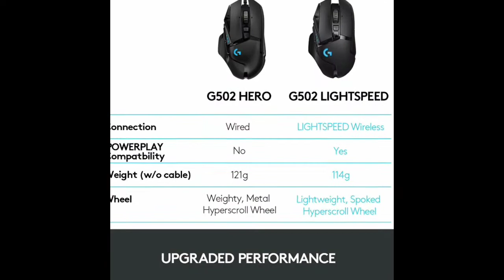Logitech G502 Lightspeed Wireless Gaming Mouse, Hero 16K Sensor, 16,000 DPI, RGB, Adjustable Weight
Logitech G502 Lightspeed Wireless Gaming Mouse, Hero 16K Sensor, 16,000 DPI, RGB, Adjustable Weights, 11 Programmable Buttons, Long Battery Life, On-Board Memory, PC/Mac - Black